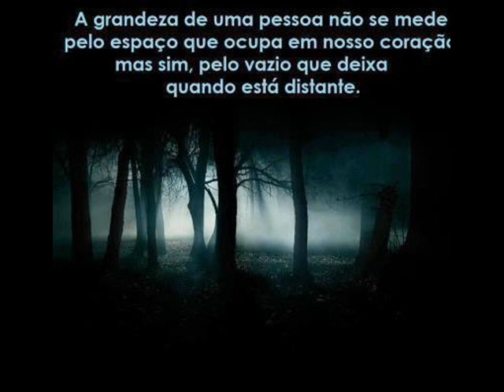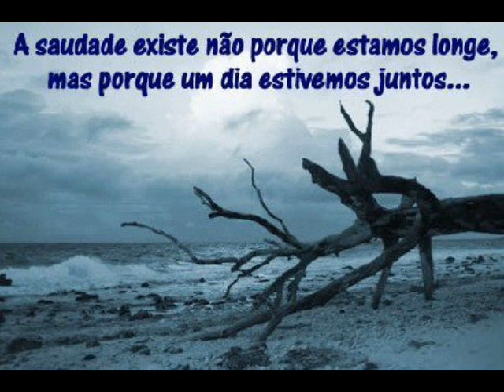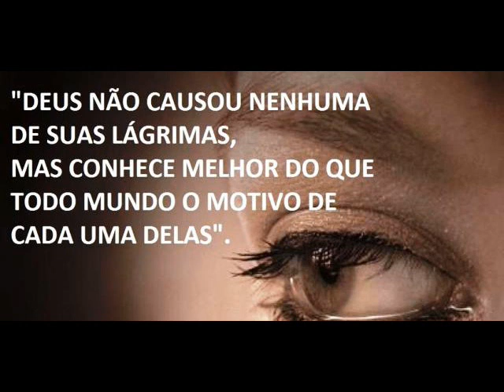Falta de você,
O tempo passou e eu ainda te amo
Eu sinto falta daqueles tempos em que eu te via quase todos os dias, e por alguns momentos eu escutava tua voz, tua risada, por alguns momentos eu via teus olhos olhando diretamente para os meus, e naquele momento você me fazia tão bem. Eu sinto falta dos teus abraços, foram tão poucos, tão curtos, mas foi o bastante para que naquele momento em que eu chegava perto de ti, meu coração disparava, meu corpo tremia, e eu só enxergava você, naquela época eu não entendia e não sabia o porquê, a única coisa que sabia é que era a melhor sensação do mundo, e todas as vezes que eu me deitava na cama, fechava os olhos, a primeira coisa que vinha na minha cabeça era você, e eu realmente não entendia o que estava acontecendo comigo, e alguma coisa sempre me impediu de te dizer o que eu sentia ao te ver, o que eu sentia quando você estava longe ou estava perto, me em pedia de dizer o que eu realmente sentia e sinto por você.
Mas enfim, hoje eu sei o que era, e me arrependo de nunca ter falado nada, ter deixado o tempo passar e sempre guardando isto para mim, só para mim, hoje eu cresci, e sei muito bem o que eu preciso, e o que vai ser melhor pra mim, preciso te conquistar, falar o quanto gosto de estar do seu lado, e por mais que o tempo tenha passado eu te amo ainda mais e isso só aumenta, e isso é amor, amor de verdade, eu queria te dizer-te amo. Eu realmente sinto falta de você, e muito falta!